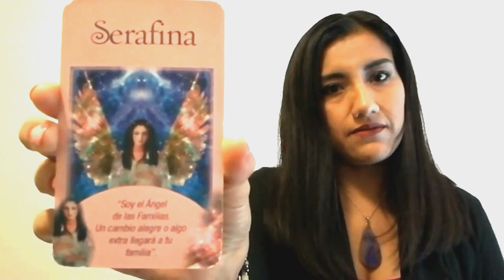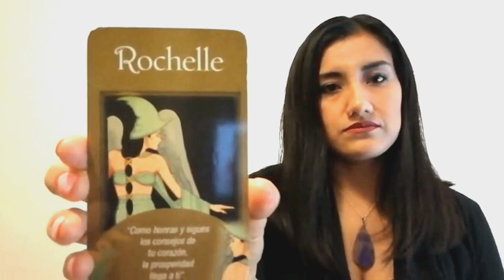Oráculo de ángeles con Roxángel: 13 octubre 2017.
Cada sábado, a partir de las 20 hrs., puedes formar parte de las canalizaciones y de las consultas realizadas en vivo por Mayuritzin, así como de la lectura de cartas de ángeles de Roxángel y de los decretos de Lucía; todo ello desde la página...

Anótalo en tu agenda.